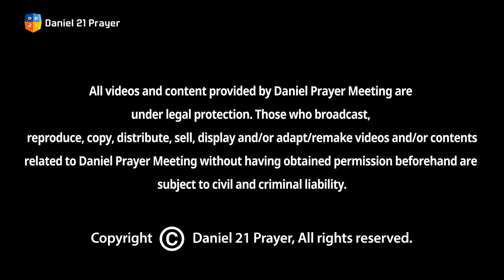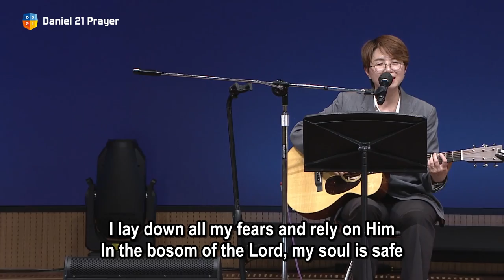[2022 GLOBAL DANIEL PRAYER MEETING DAY5] Together - Evangelist Eun ju Jun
Title: Together
Passage: Matthew 28:18-20
Speaker: Evangelist Eun ju Jun
1) Singer/songwriter
2) Former praise leader of Anointing
3. Lyricist and composer for songs such as,「Church, Arise」,「My Soul is Secure」

Uploads 12.1(THU)~20(TUE), 9 A.M. Korea Standard Time
Daniel Prayer Meeting YouTube Channel

WorshipㅣIn the powerful presence of the Holy Spirit
RestorationㅣSound healing and transformation
UnityㅣTranscending denominations

The proceeds from the advertisements played in the following video content are used to aid churches in Korea and those in need through the Daniel Prayer Meeting love offerings.

Notice Regarding Praise Liscense

※ Oryun Community Church obtained church copyright licenses and streaming licenses by the CCLI(Christian Copyright Licensing International).

Category
Non-profit/Public Campaign